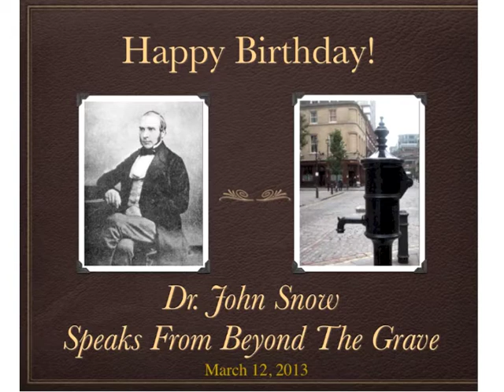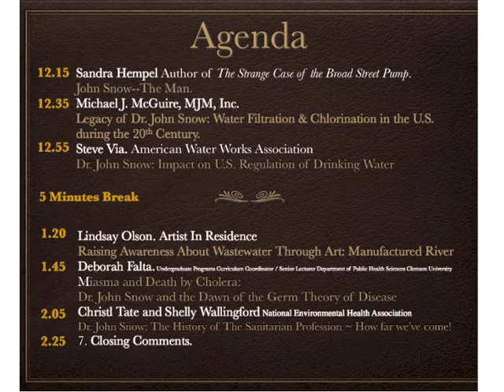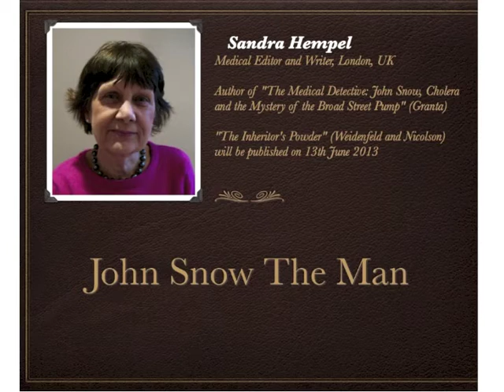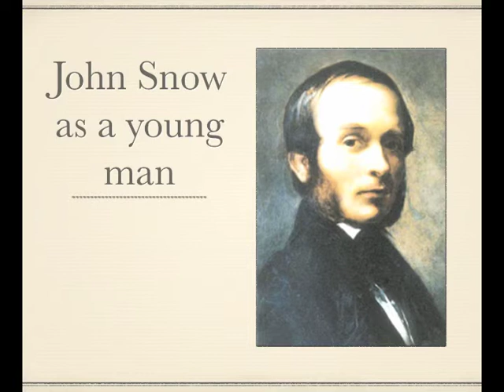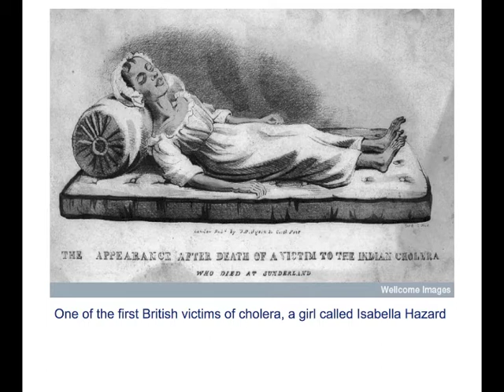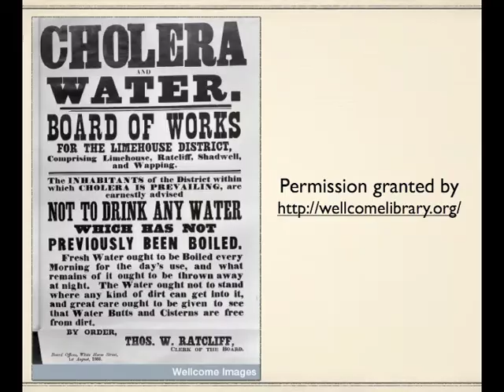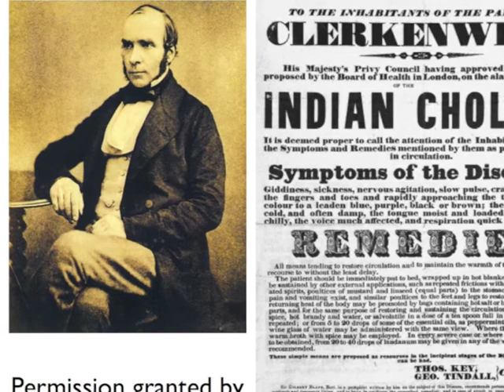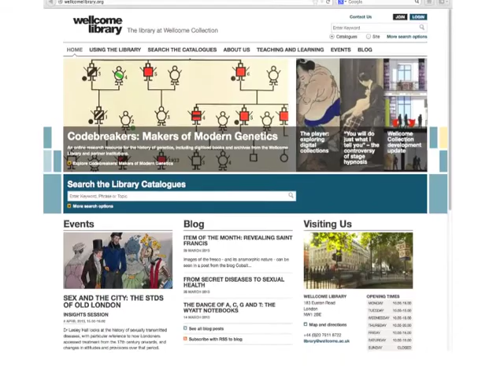John Snow Introduction-Sandra Hempel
In the Seminar "Dr. John Snow Speaks From Beyond The Grave", Seminar Moderator: Michael J. McGuire of MJM Inc. SafeDrinkingWater.Wordpress.com introduced the following presentation.

John Snow: The Man
By - Sandra Hempel Medical Editor and Writer,
Author of "The Medical Detective: John Snow, Cholera and the Mystery of the Broad Street Pump" (Granta)
"The Inheritor's Powder" (Weidenfeld and Nicolson) will be published on 13th June 2013

On March 12, 2013, an eminent panel of speakers assembled online to talk about the historic importance and legacy of Dr. John Snow. March 15 was the 200th anniversary of Snow's birth. Dr. Snow is credited with being a leader in epidemiology and a giant in the development of the environmental health profession. In 1854, by dogged determination and scientific data gathering worthy of any modern day 'CSI', Snow tracked the source of a devastating outbreak of cholera in London UK to drinking water being taken from the now infamous public Broad Street well and pump. Snow physically removed the pump handle to prevent the water from killing more people. His pioneering scientific research proved that cholera was indeed a water born disease.
WasteWater Education 501[c]3 is a proud EPA WaterSense Partner.
Our Mission: To increase awareness that water quality is directly linked to the use of appropriate wastewater systems and their management.